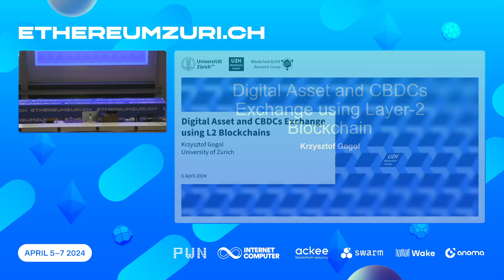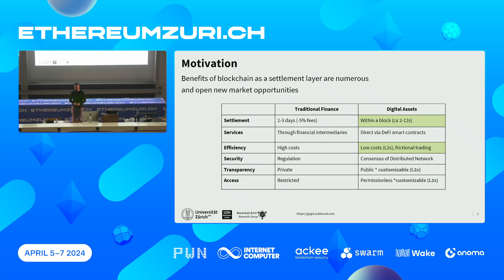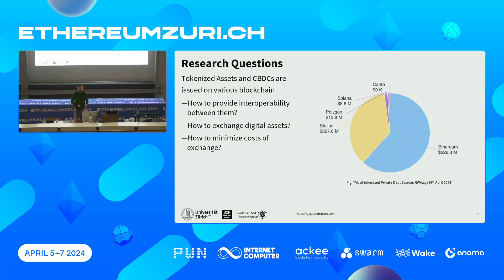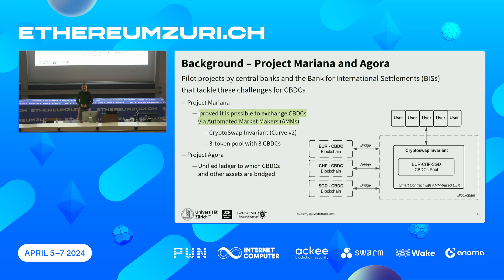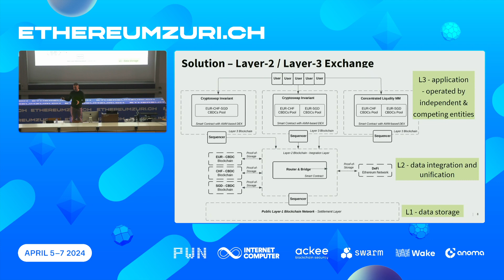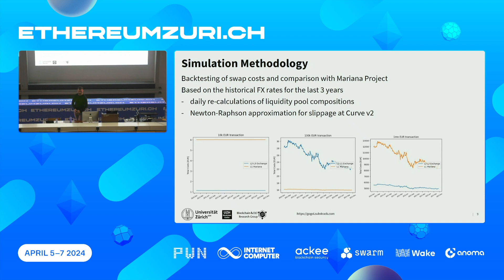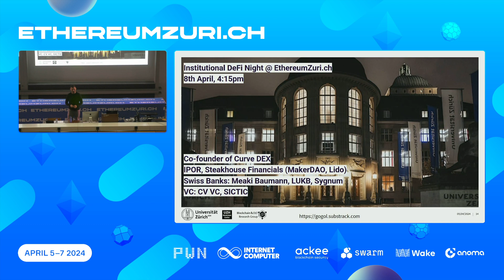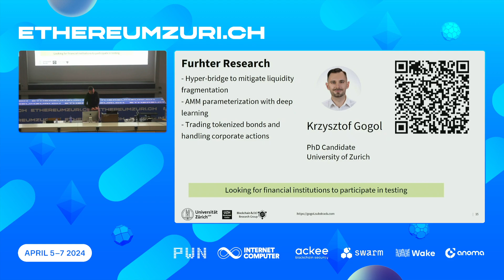Krzysztof Gogol - Digital Asset and CBDCs Exchange using Layer-2 Blockchain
Novel architecture for digital assets and CBDCs trading using Layer-2 and Layer-3 blockchains.  Even with liquidity fragmentation, a multi-layer and multi-AMM setup is more cost-efficient than a single AMM on layer-1 blockchain.